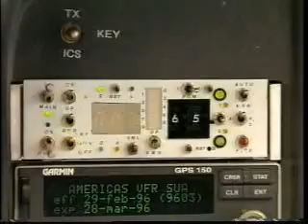IFEX - HSTC Firecopter2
- A IFEX FireCopter skid oferece uma contribuição significativa para a tecnologia de extinção de incêndio convencional e prática. Ele pode ser ligado a diferentes tipos de helicópteros. Com sua alta velocidade e independência de uma infra-estrutura de fornecimento de FireCopter é a solução definitiva para o ataque inicial em qualquer incêndio industrial ou residencial.

O helicóptero equipado IFEX é capaz de transportar uma tripulação de três homens além de seu equipamento de extinção.

O mecanismo de inclinação do canhão é facilmente operado pelo piloto ou co-piloto, com o tiro impulso sendo acionado diretamente do manche. Um piloto bem treinado não terá dificuldade para colocar suas fotos diretamente para a sede do fogo sem qualquer derramamento de água. Para obter os requisitos de operações especiais do helicóptero será equipado com um sistema de mira câmera adicional.

VANTAGENS DO SISTEMA

A instalação rápida e remoção - em menos de 5 minutos
Pronta para disparar logo no ar
18 canhões litros com 60 metros de alcance (ideal a 40 metros)
Capaz de atirar em qualquer agente líquido (água, aditivo espuma, retardador, etc)
Nenhuma fonte de água necessária no local de incêndio
Tempo de recarga canhão rápido (2 a 3 segundos)
Água rápido e fácil recarga enquanto estiver no ar

Especificações
canhão cilindro 2 x 18 litros
capacidade de água / agente 2 x 155 litros
comprimento x largura x altura 2960 x 400 x 200 mm
cilindros de material e estrutura alumínio AL 52
pressão de operação 25 bar
velocidade (no focinho) 120 m / seg
abertura / fecho da válvula tempo 20 milissegundos
máx. comprimento tiro 40 a 60 metros
largura de pulverização 4 a 7 metros
distância efetiva extinção de incêndio 10 a 40 metros